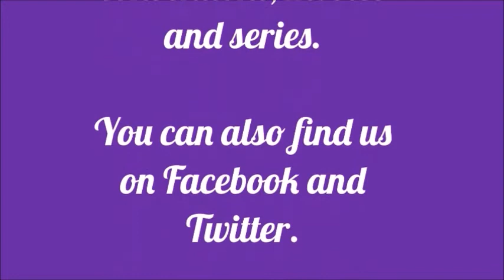Vlogging in Nathan Fillion's photo op queue at FACTS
We did a photo with Nathan Fillion at FACTS convention in Belgium. We had to wait for a very long time and then this happens...